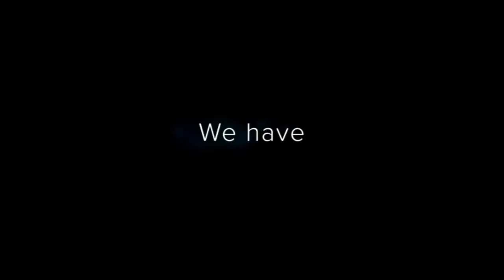PayMedia Insights: FOXTEL Complete Movie Experience August 2016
Promos from FOXTEL Movies - for 'The Complete Movie Experience'.